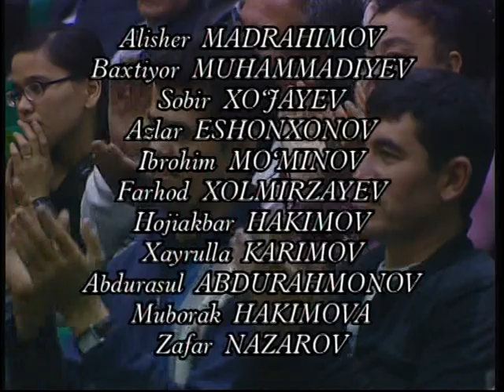Munojot Yolchiyeva yangi konsert 3-qism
Chin muxlislardan chin muxlislarga